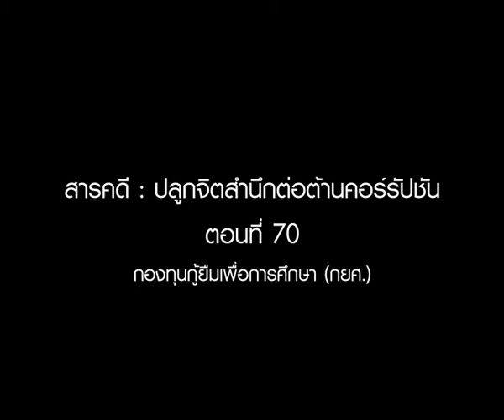สารคดีต่อต้านคอร์รัปชัน ตอนที่ 70